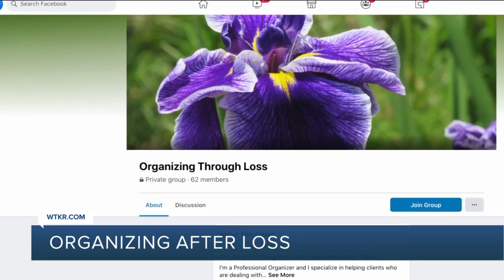Organizing through loss